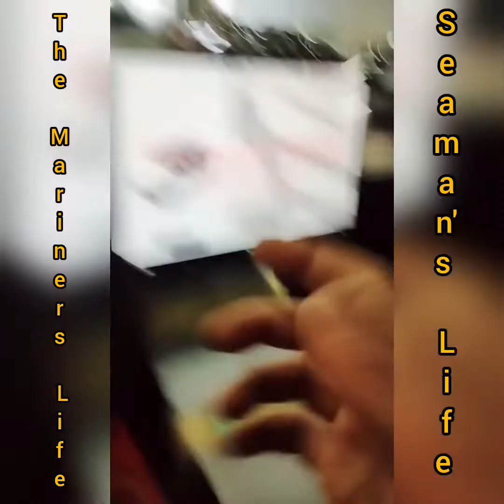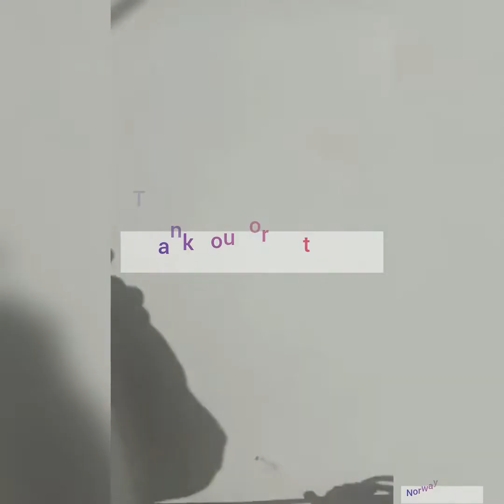THE MARINERS LIFE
the most largest CONTAINER PORT IN EUROPE 🥰🥰🥰